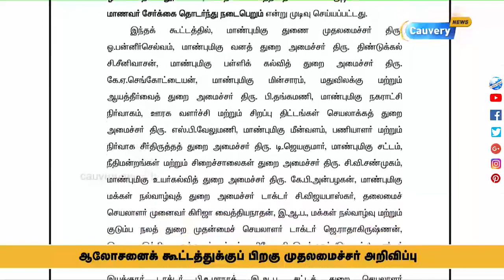சித்தா உள்ளிட்ட படிப்புகளுக்கு நீட் மதிப்பெண் கிடையாது : முதல்வர் அதிரடி | EPS | NEET